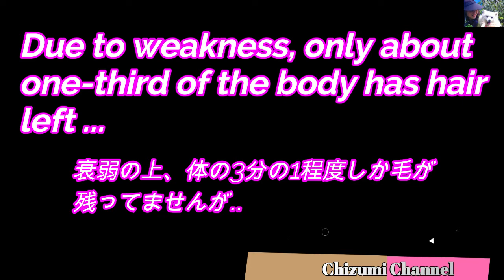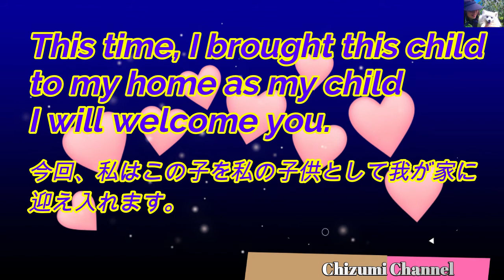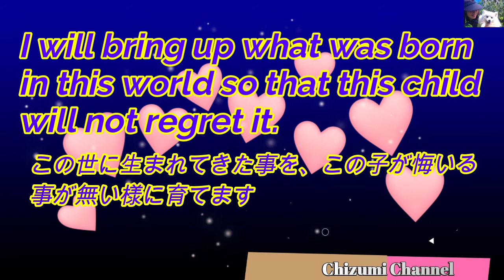2021 03 22 保護猫“命命”の物語 (The story of the protected cat "Meme") 我が家の家族として迎え入れます 🙀🎶🏡🙀🎶🏡🙀🎶🏡🙀🎶🏡🙀🎶🏡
🙀生きて欲しいとの思いで“命命(メメ)”と命名された子猫。我が家で幸せに命を全うさせてあげたいと引取りが決定しました。これから、宜しくお願いします。
🙀 A kitten named “Meme” because she wanted her to live. It was decided that I would like to live my life happily at home. I look forward to working with you.